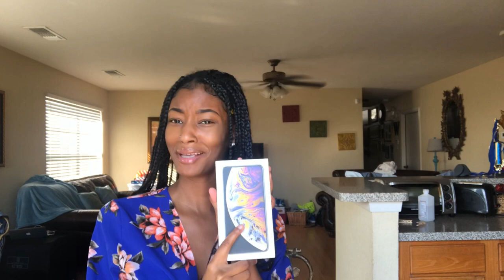iPhone XS MAX Unboxing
✰ OPEN ME ✰!!